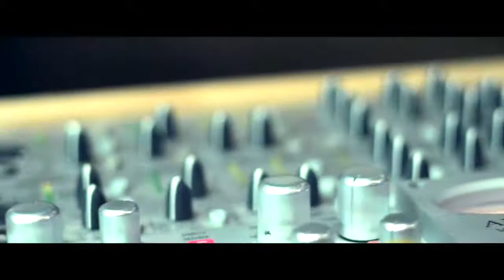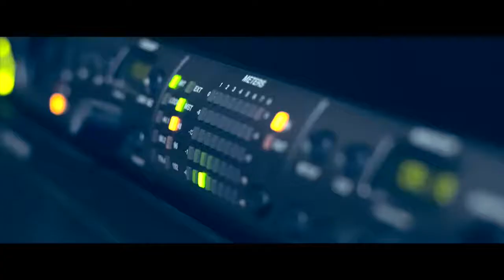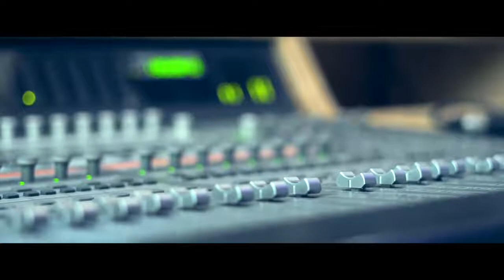Prematho Nanu Thaakina || Premato nanu takina Melody song#